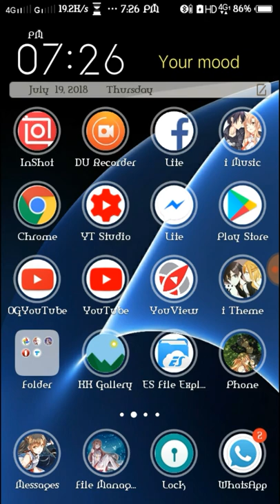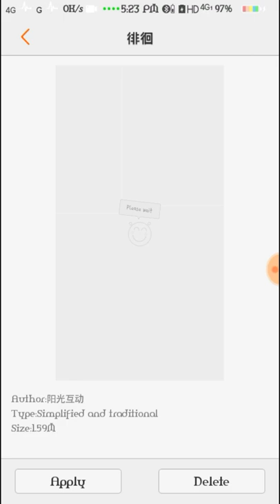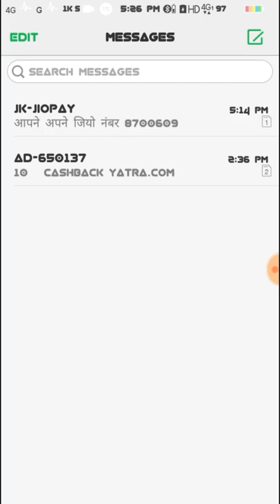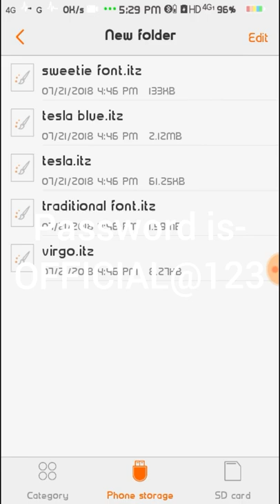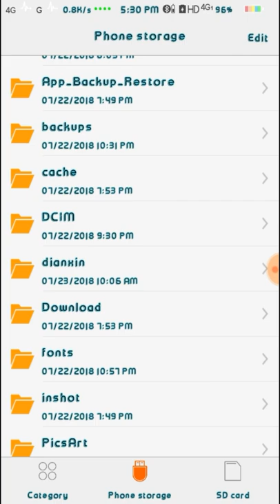Top 5 Premium Vivo Fonts|Special Fonts For Vivo|Top 5 Fonts Of Vivo|Official Anurag